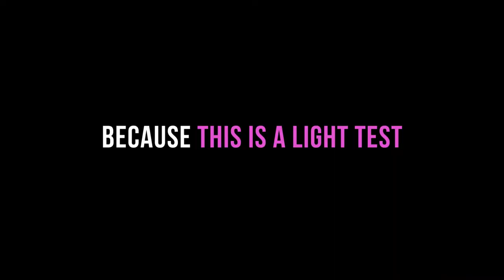Lighting Test With Brianna Rivera